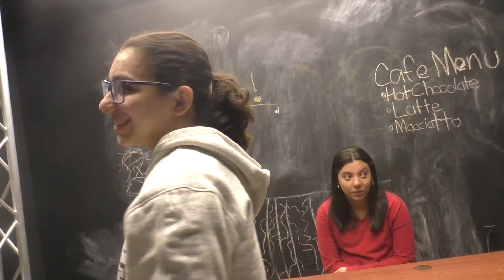Xpresso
Fake-out horror short film using the recent Skyfall trend currently on TikTok. Chaos ensues when Gabby mispronounces Espresso...